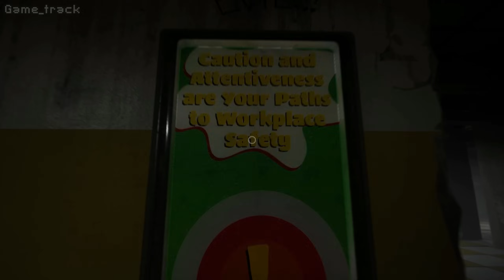JOYVILLE FULL GAME Walkthrough - No Deaths (2K60fps)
JOYVILLE FULL GAME Walkthrough - No Deaths (2K60fps) | joyville gameplay new mascot horror game 2023

Joyville is a horror-puzzle adventure game set in an abandoned children's camp. This video shows complete guide of Joyville with all cutscenes, boss fights & true ending. Game was played on PC and recorded with nvidia shadowplay.